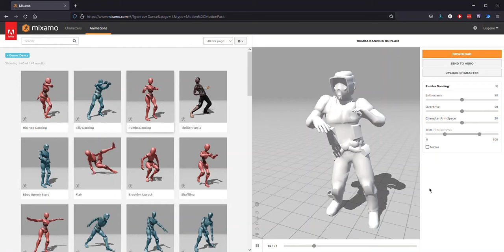Scout Trooper on Mixamo.com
Checking out dancing animations on mixamo.com